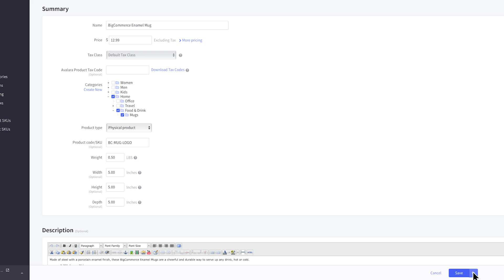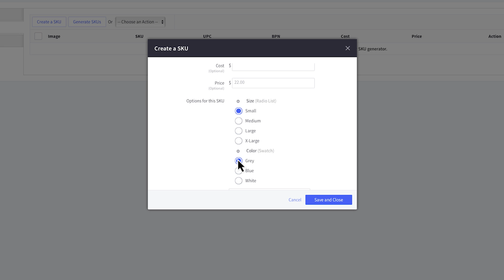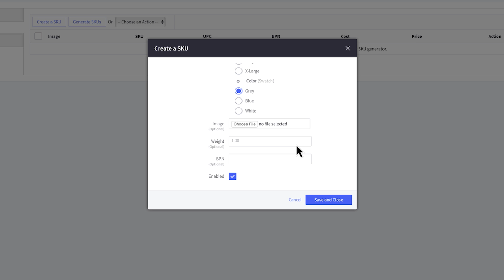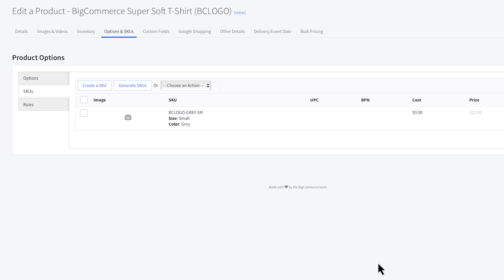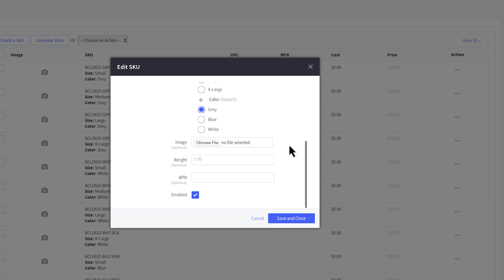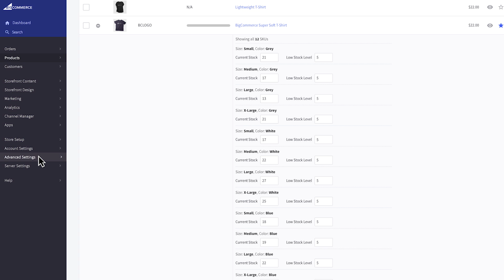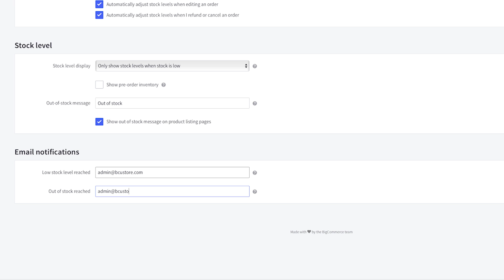SKUs & Inventory Tracking | BigCommerce Tutorials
SKUs, or Stock Keeping Units, are unique identifiers that allow you to do things like track product and variant stock levels and adjust the photo, weight, and price of a product based on it's selected options.   In this video we go through how to set up SKUs in BigCommerce using the built-in SKU generator and set up products to track inventory.  If you plan on tracking inventory, you will need to create SKUs for your products.

Video Summary:

What are SKUs? (0:08)
Adding a SKU to a product (0:32)
Adding a SKU to a variant (0:56)
The SKU Generator (2:14)
Editing and deleting SKUs (3:49)
Setting up Inventory Tracking (4:01)
Inventory Settings (4:40)

Want advice or to ask a specific question? Reach out to our community of experts they're ready to help.